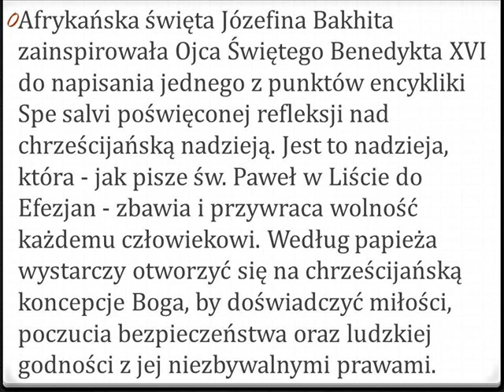Św Józefina Bakhita